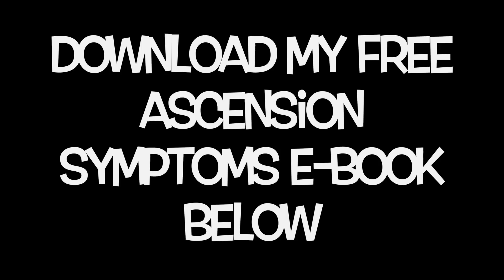Negative Entities: (How To Deal With Negative, Astral Entities/Beings/Energy)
Ascension Symptoms Help - FREE (E-Book) ✮✮✮

★☆★ MY AWAKENING PROGRAMS & COURSES ★☆★